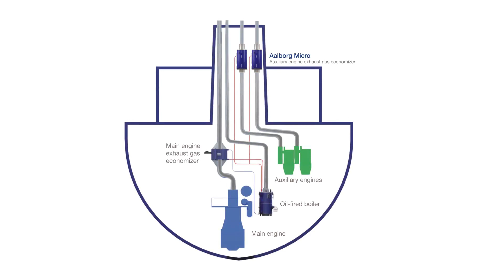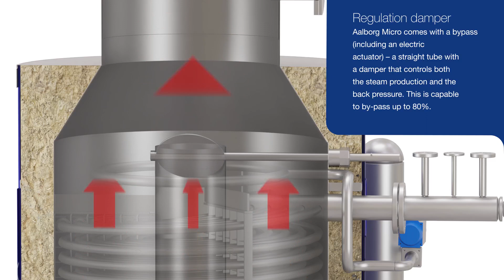Alfa Laval Aalborg Micro Marine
Waste heat recovery system for auxiliary engines, the cost-efficient way to meet your need for steam.